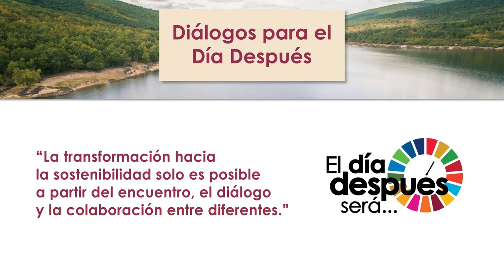DiálogosSoria: Vídeo resumen de "Tecnología y Humanismo: ¿y si desapareciera el humanismo?"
Vídeo resumen del diálogo entre:
- Arturo Leyte, filósofo
- José Luis Pardo, filósofo
- Misi Borràs, abogada laboralista y socia de Garragues